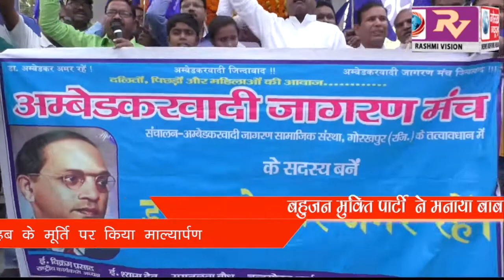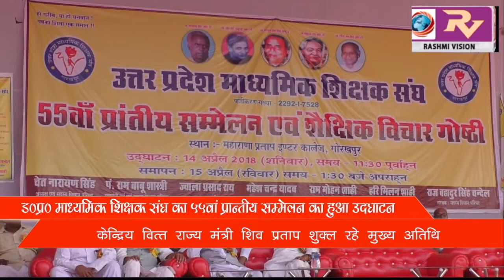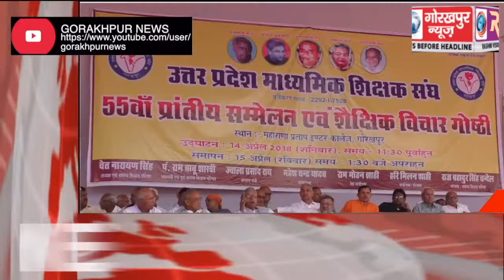GORAKHPUR NEWS 14-04-2018